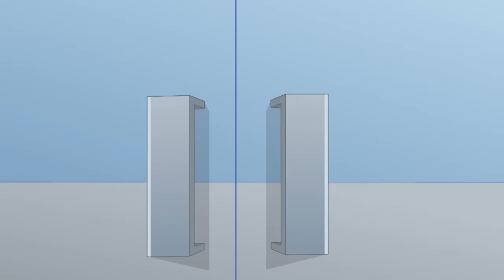Supa Strikas in Hindi | Season 5 - Episode 11 | माज़ेदार लास वेगास | Cheer and Loafing in Las Vegas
Season 5 - Episode 11 of Supa Strikas in Hindi! | माज़ेदार लास वेगास | Cheer and Loafing in Las Vegas

Supa Strikas are in glitzy Las Vegas to take on Cosmos FC. Coach soon becomes concerned that El Matador is being distracted by the big city lights, and moves the team into a cheap motel on the outskirts of town. Horrified, El Matador does a disappearing act on the eve of the big match. But in Las Vegas... all is NOT what it seems!

सुपा स्ट्राइक्स खेलेंगे कॉसमॉस एफसी के साथ, लास वेगास के चमचमाते शहर में। एल मैटाडोर का ध्यान गेम की जग शहर की बड़ी बड़ी रोशनी पर है, जिसके करन कोच उन्हे शहर के बाहर एक छोटे से मोटेल में थेहराता है। पर, एल मैटाडोर हो गेम के दिन हो जाता है गयब... कुछ तो गड़बड़ है!